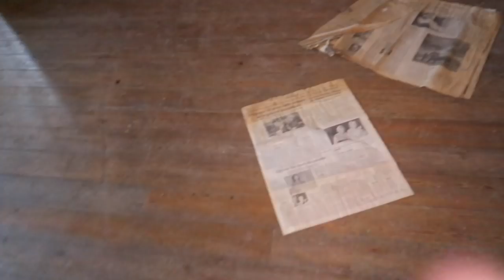(FOUND BULLETS) Exploring A Huge Abandoned Vintage Mansion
Few weeks ago Jefstetics World went to a huge Abandoned Vintage Mansion where they almost got caught and found bullets in one of the barns. And today you'll be part of this adventure!

// 'DON'T WATCH AT NIGHT' Most Real Haunted Mansion From An Evil Doctor That Cursed All His Patients